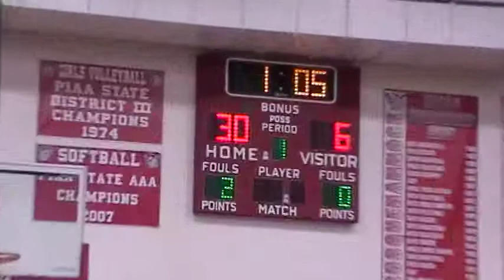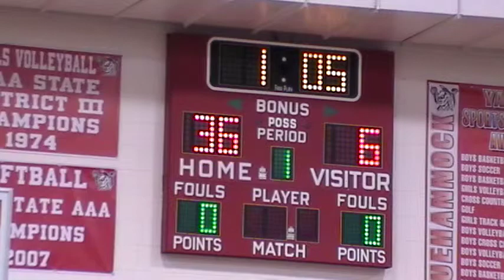Tyler Kennard Dale 1-8-11.mpeg